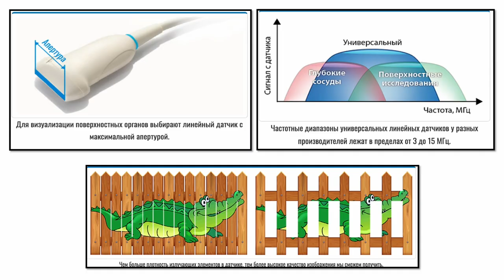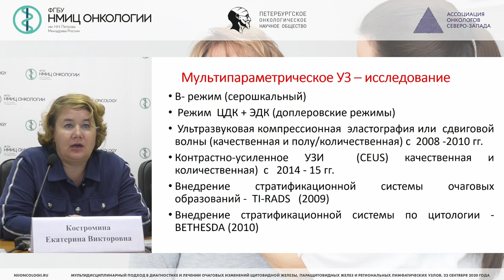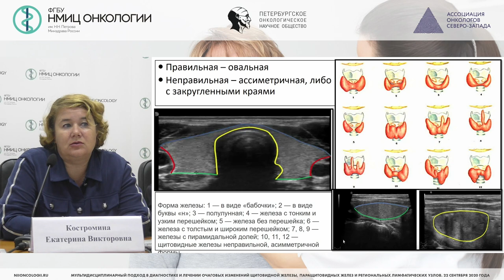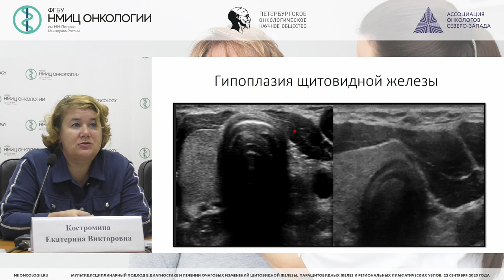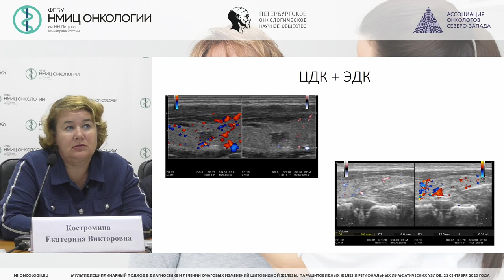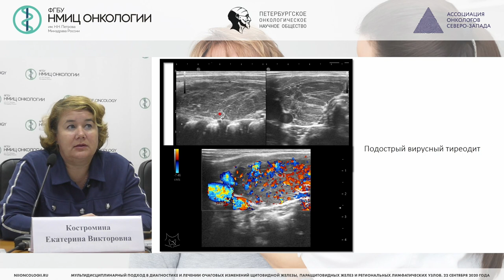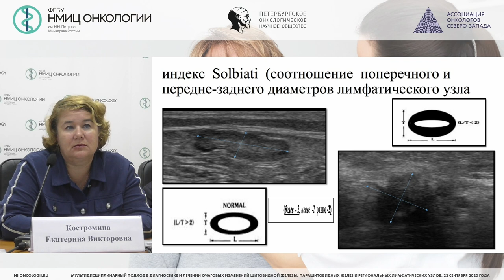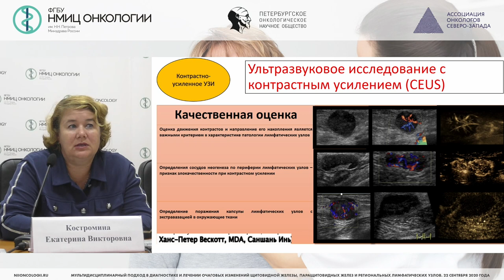Основы диагностики щитовидной железы и регионарных лимфатических узлов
Костромина Екатерина Викторовна – врач ультразвуковой диагностики, врач-рентгенолог отделения лучевой диагностики, научный сотрудник научного отделения диагностической и интервенционной радиологии НМИЦ онкологии им. Н.Н. Петрова, доцент кафедры лучевой диагностики и медицинской визуализации ФП и ДПО ФГБОУ ВО СПбГМУ, к.м.н.